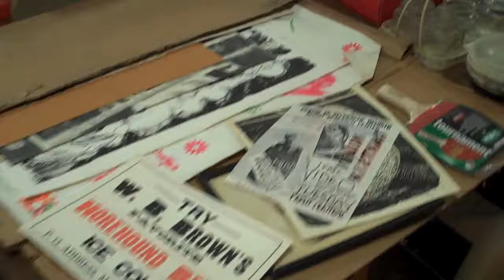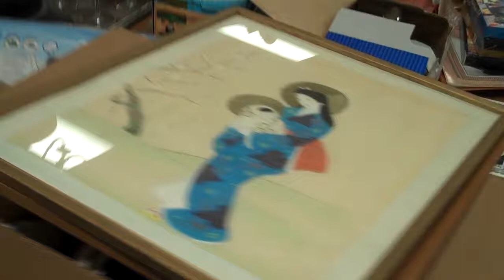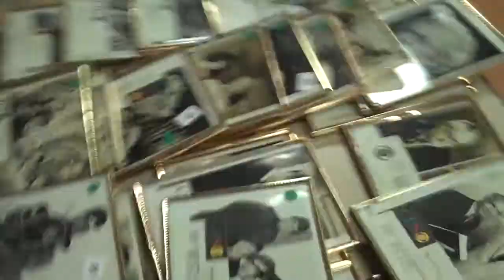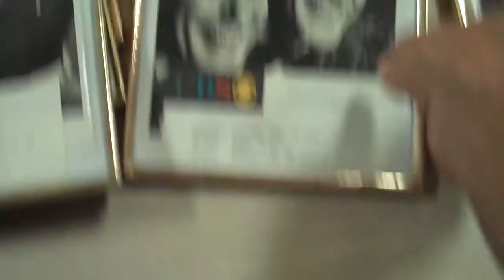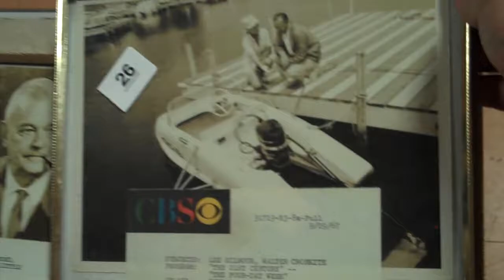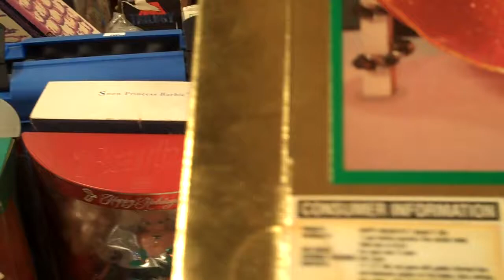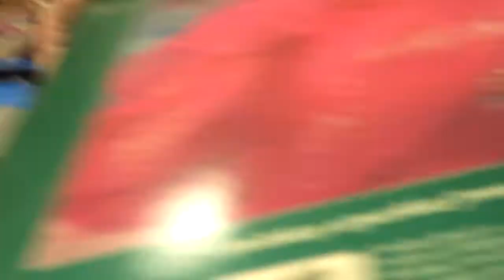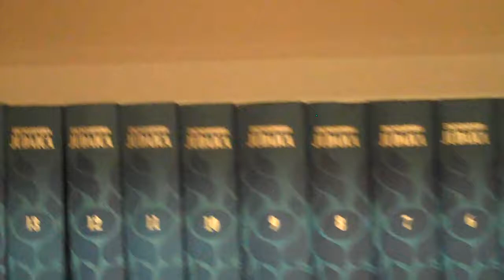8/28/12 Smalls Auction Walk through